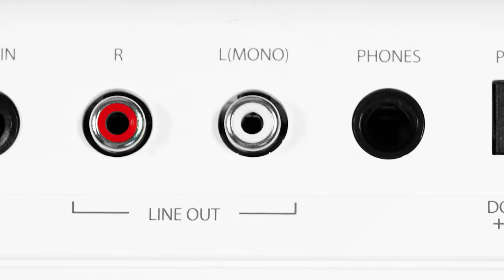VÀO NAM RA BẮC CÙNG SỐ LƯỢNG LỚN ARTESIA PERFORMER VÀ QUÀ TẶNG HẤP DẪN!!!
Sau bao sự chờ đợi thì lô hàng ARTESIA PERFORMER đã chính thức cập bến để phục vụ các quý khách hàng yêu quý
Hãy nhanh tay chọn ngay cây đàn quốc dân ARTESIA PERFORMER cùng với quà tặng hấp dẫn tại Nhạc cụ Minh Phụng nhé

😍 Hệ thống cửa hàng:
Showroom 1 : 347 ĐIỆN BIÊN PHỦ, PHƯỜNG 4, QUẬN 3, TPHCM
Showroom 2 : 98 BÀNH VĂN TRÂN, PHƯỜNG 7, TÂN BÌNH, TPHCM
Showroom 3: 342 LÝ THƯỜNG KIỆT, PHƯỜNG 6, TÂN BÌNH, TPHCM

🍿 Link Facebook :
Fanpage :  / minhphungmusic